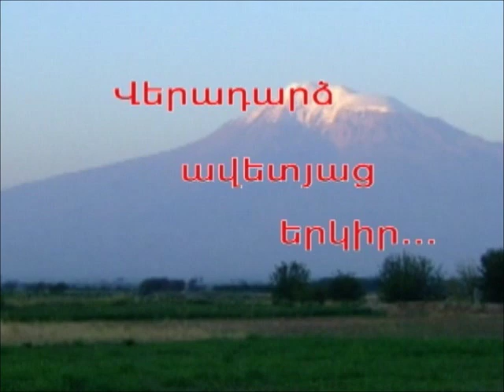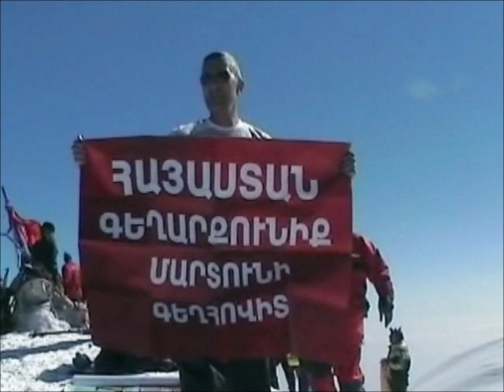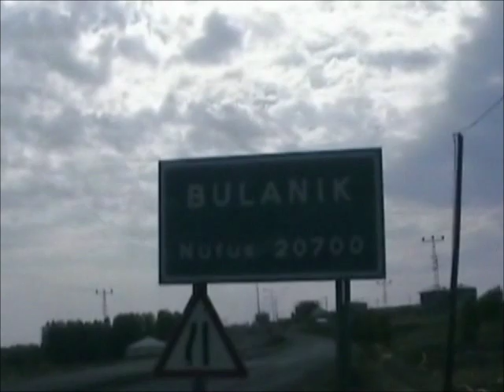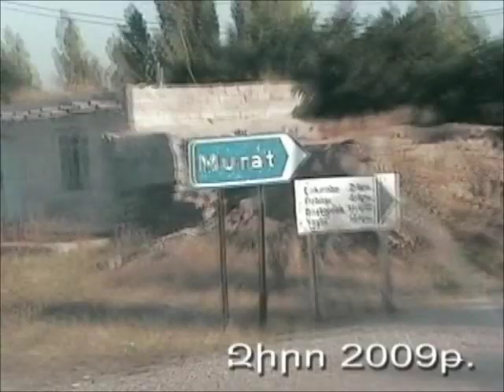Վերադարձ ավետյաց երկիր ... (մաս 1)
Վերադարձ ավետյաց երկիր